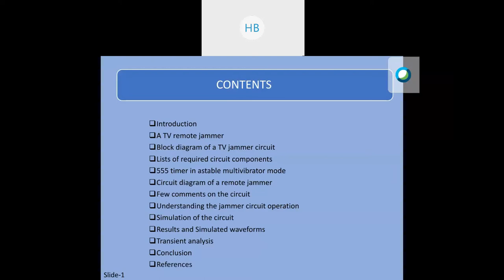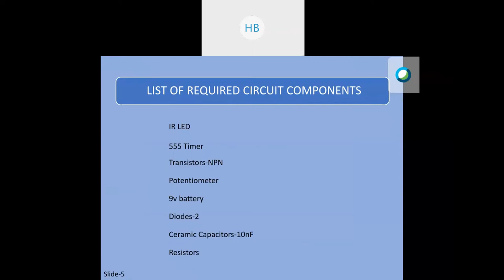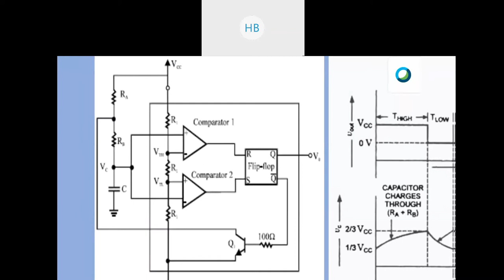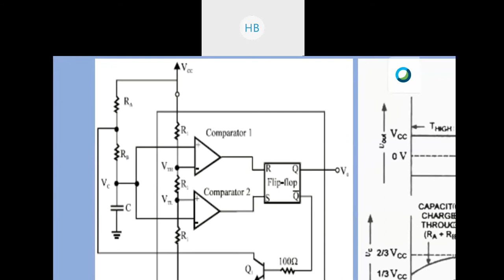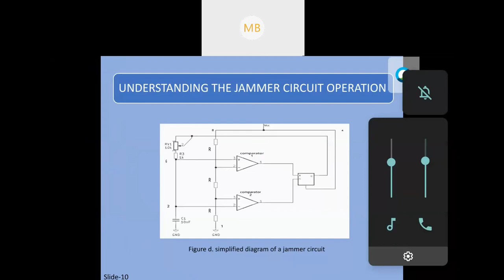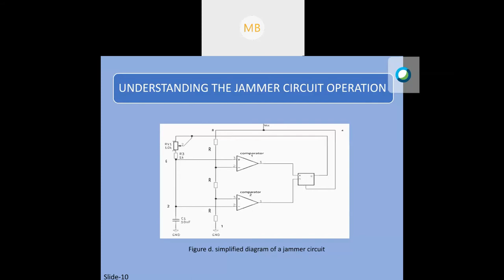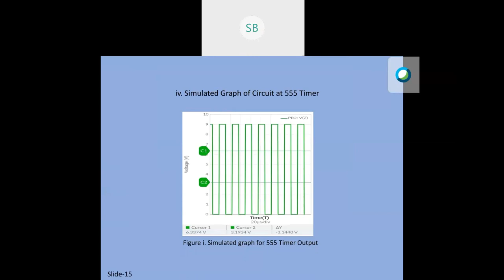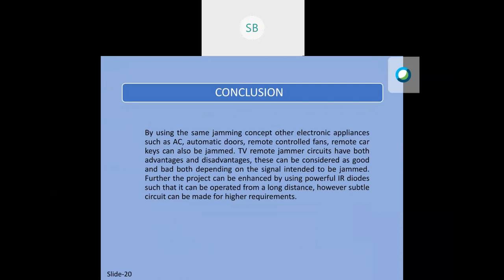Design of Jamming Device using 555 Timer IC and Their Application on TV Remote Jammer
This video is the presentation of final year project made by the undergraduate students of electrical engineering department of Bineswar Brahma Engineering College approved by AICTE New Delhi under the Government Assam situated at Chandra para daily market, Kokrajhar district(BTC) of Assam,783370 for partial fulfill of their B.E degree in electrical engineering under Guwahati university.
The TV jammer circuit designed in this project confuses the infrared receiver in a TV by producing the constant signals that interferes with the remote control signal. If we switch on the circuit once, the TV will not receive any command from the remote. This allows you to watch our own program without anyone changing the channel or volume. This fundamental technology used in TV remotes is infrared light. The IR light is invisible to the human eye, but we can use these IR rays through camera The idea behind the TV remote control jammer is sending a constant IR pulse with the carrier frequency of the transmitter. Hence, the result will be non-accepted signal from the receiver and therefore no action will be taken. The TV remote emits a sequence of pulses when you press a button. IR transmitter is fixed to the surface of the TV remote. This IR transmitter emits the pulses in unique configuration for each button. IR receiver, which is arranged on the TV, will receive these sequence of pulses that are transmitted by the TV remote and identifies which button is pressed in TV remote.